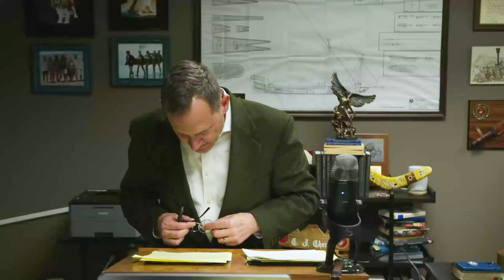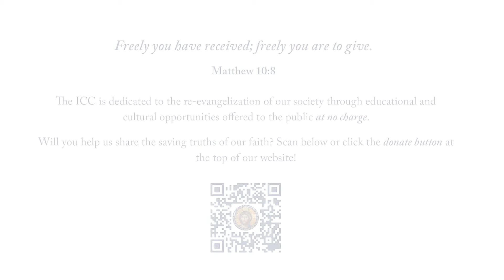St. Boniface and the Conversion of the Germanic Tribes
St. Boniface, apostle to the Germans, was a tireless Church reformer and Christian missionary. Thanks to his dogged persistence and evangelical ingenuity, Germany became a center of Christian culture from which would develop many great saints, mystics, writers, and artists. This presentation by Christopher Check and the ICC explores his story and lasting legacy in the life of the Church.

Instructor:

Christopher Check is the President of Catholic Answers. He writes and lectures on the lives of Catholic heroes and villains and has addressed audiences across the U.S. and in Europe. Christopher Check served for seven years as a field artillery officer in the Marine Corps, after which he served for nearly two decades as vice president of the Rockford Institute. In 2012 he joined Catholic Answers as Director of Development, and was named President in 2015.